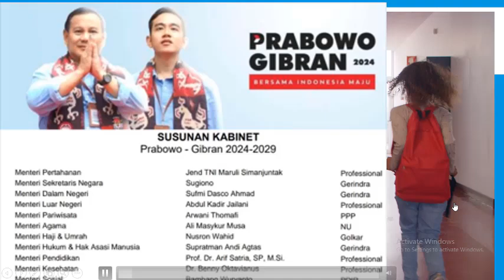Susunan Kabinet Prabowo Gibran 2024